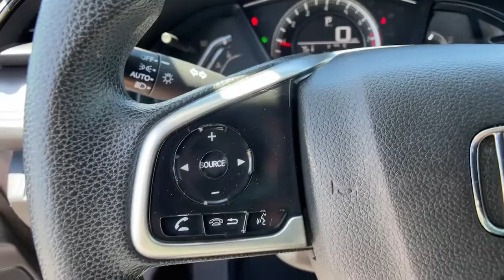2016 Honda Civic Ventura, Oxnard, Simi Valley, Thousand Oaks, Northridge, CA 58537B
MODERN STEEL METALLIC Used 2016 Honda Civic available in Ventura, California at Ventura Toyota. Servicing the Oxnard, Simi Valley, Thousand Oaks, Northridge, CA area.
2016 Honda Civic 4dr CVT LX - Stock#: 58537B - VIN#: 2HGFC2F53GH500774

Ventura Toyota
6360 Auto Center Drive

LX trim. GREAT MILES 67941! EPA 41 MPG Hwy/31 MPG City! Bluetooth Back-Up Camera iPod/MP3 Input. AND MORE! KEY FEATURES INCLUDE: Back-Up Camera iPod/MP3 Input Bluetooth. MP3 Player Keyless Entry Steering Wheel Controls Child Safety Locks Electronic Stability Control. EXPERTS REPORT: . this Civic is seriously roomy. Four 6-footers should be content to ride all day which is an extraordinary achievement for a compact sedan and that enhanced space should also be a boon to families using bulky child safety seats. -Edmunds.com. Pricing analysis performed on 8/10/2022. Fuel economy calculations based on original manufacturer data for trim engine configuration. Please confirm the accuracy of the included equipment by calling us prior to purchase.